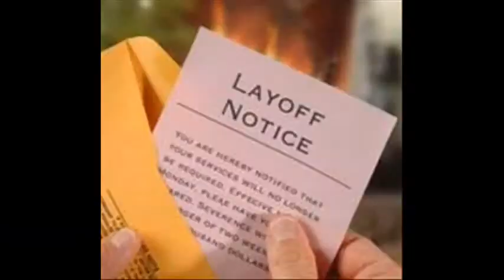Emeritus Newsbrief December 19-21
Lynn Huston anchors Emeritus Newsbrief
Obama ups new job goal due to job loss forecasts.
Canadians pitch in more money for automakers.
Credit Card issuer ordered to pay consumers for fraudulent practices.